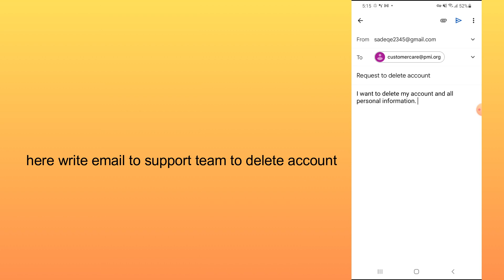how to delete pmi account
In this video, you will learn how to delete pmi account.

original article: